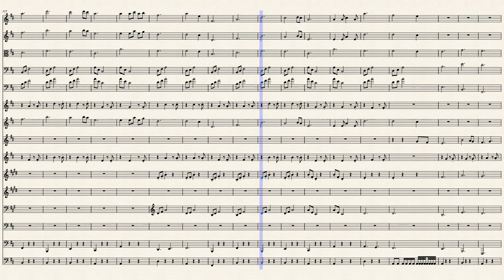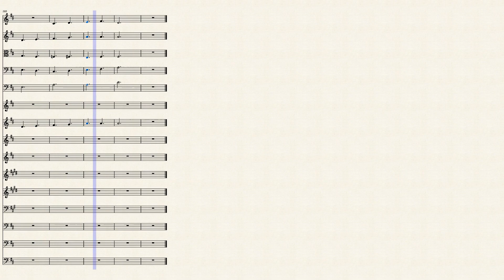Farewell_-_Rauhit_Krishnan 202208272303